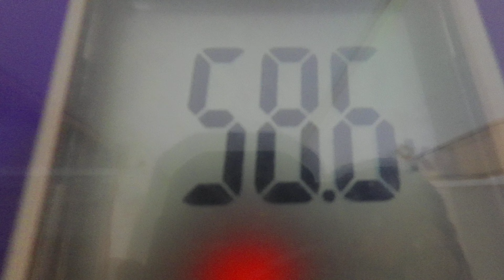ソーセージスクランブルエッグ：５月６日の食事と体重（５８・６ｋｇで２００ｇ増量）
５月６日の食事と体重（５８・６ｋｇで２００ｇ増量）

夜食
「ブラックコーヒー」
朝食
「飴」
飴：２個

晩飯
「ソーセージスクランブルエッグ」
ソーセージ：７本
卵：２個
塩：適量
「スクランブルエッグ」
卵：４個
塩：適量
「出汁オムレツ」
卵：２個
塩：適量
水：適量
出汁：適量
「キャベツサラダ」
キャベツ：内葉７枚
「白御飯」